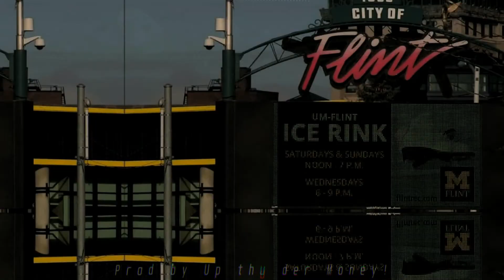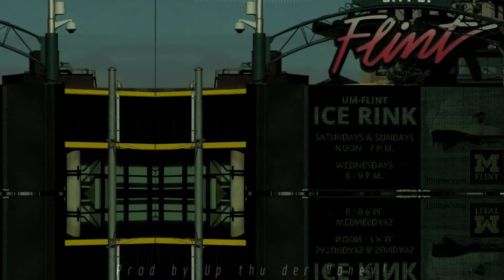[FREE] YN Jay x Rio Da Yung OG x Louie Ray Type Beat 2021 - "The Ave" - (Prod by Up thu der Money!)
Free to listen to. DO NOT UPLOAD WITHOUT A LICENSE

Forms of Payment:
💰Zelle

All tracks MUST credit as (Prod by Up thu der Money!)

FREE NON PROFIT ONLY!!!